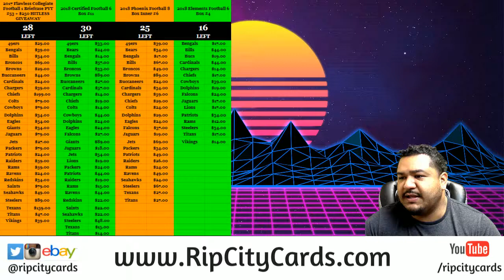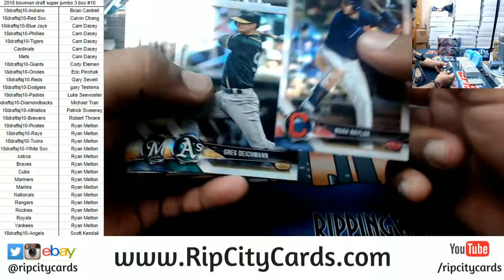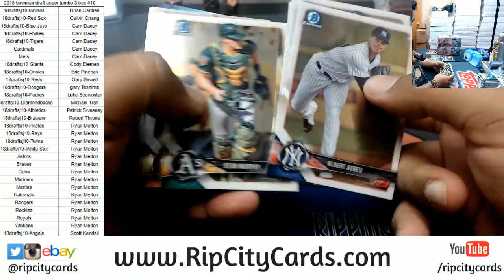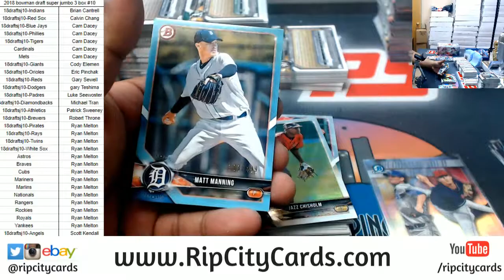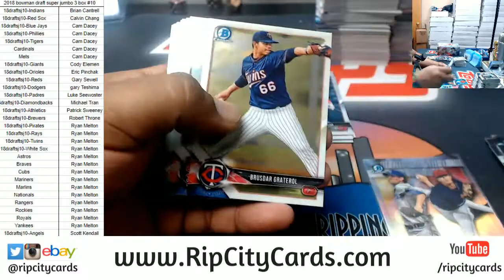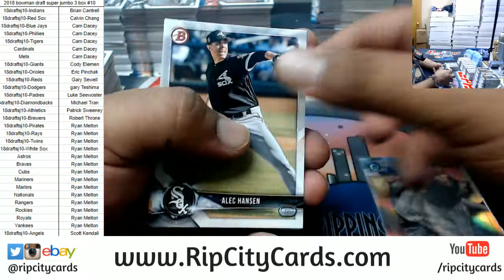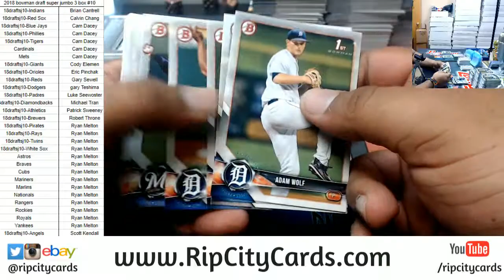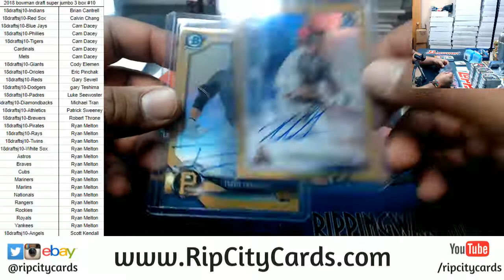2018 Bowman Draft Super Jumbo Baseball 3 Box #10 RCC